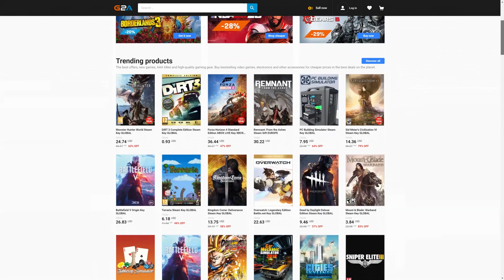FIFA 20 I BOUGHT MY FIRST END GAME HEADLINER PLAYER for FUT CHAMPIONS in ULTIMATE TEAM!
FIFA 20 HEADLINER FUT CHAMPIONS